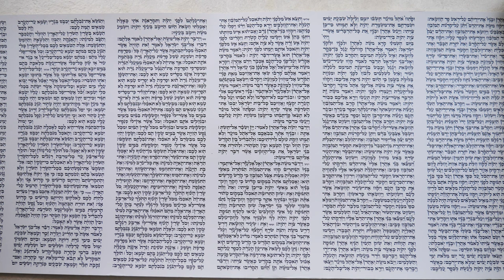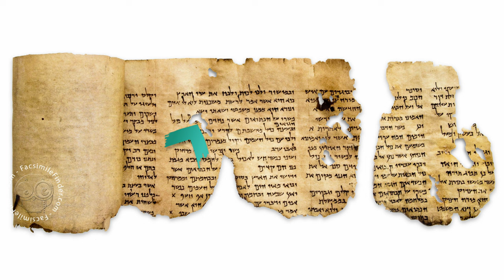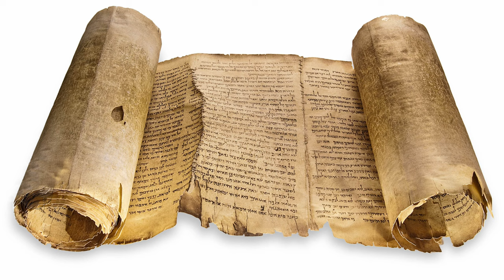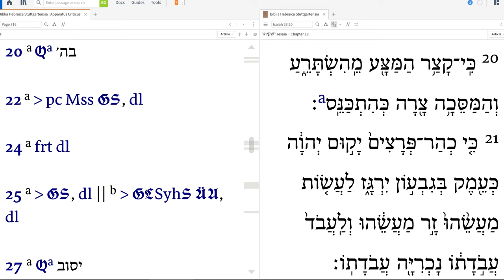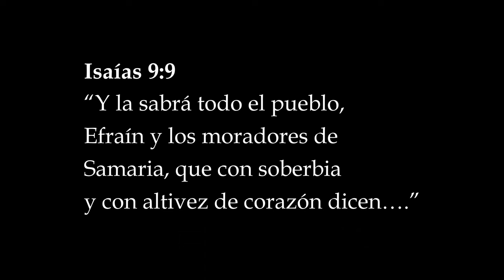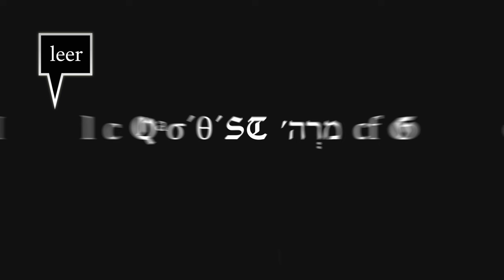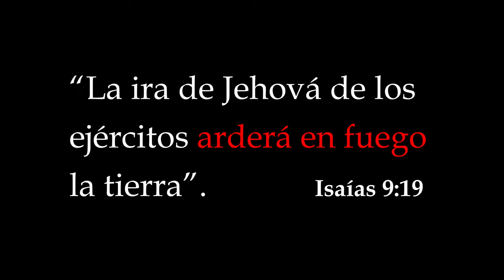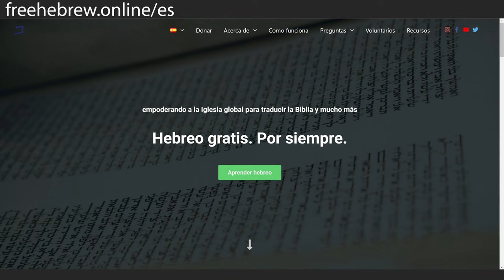ep 8 - los errores de los escribas al copiar la Biblia hebrea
En el último video hablamos de un problema textual en 1 Reyes 1:18, y terminamos con la pregunta: ¿Cómo sucedió este error? En este video vamos a hablar sobre los diferentes tipos de errores de escritura que se cometieron a lo largo de los siglos mientras se copiaba la Biblia hebrea. Y a medida que estudiamos estos tipos de errores, deberíamos poder identificar qué tipo de error pudo haber cometido el escriba en 1 Reyes 1:18.
Si el objetivo de la crítica textual consiste en eliminar los errores textuales y restaurar las lecturas originales, debemos tener una idea clara de los tipos de errores que podemos esperar. Los errores pueden ocurrir de todas las formas imaginables al copiar un texto. Todos sabemos esto por nuestra propia experiencia. Todos hemos cometido errores al escribir mensajes y escribir cosas a mano. A veces es difícil darse cuenta de cómo terminamos cometiendo un error en particular al escribir o transcribir una oración. Y puede ser difícil de la misma manera cuando observamos los errores de los escribas en los textos bíblicos. A veces, los escribas simplemente estaban cansados ​​y cometían errores. Una lectura que hoy parece dudosa o corrupta puede haber sido causada simplemente por un agujero en el ejemplar que estaba copiando el escriba. O, a veces, podría haber manchas de tinta o daños por agua. Un error podría conducir fácilmente a varios otros y no dejarnos ninguna pista de cómo sucedió.
Ahora bien, aunque hay casos de corrupción textual que no se pueden explicar porque dependen de la mera casualidad, hay muchos errores que se repiten constantemente cuando los textos se copian a mano. Cuando podamos verificar estos errores típicos, podremos tomar medidas más seguras para restaurar el texto. Hablaremos de dos grupos de errores típicos: no intencionales e intencionales.

Este video es el octavo en un curso sobre la crítica textual del Antiguo Testamento.

Clips de videojuego: Assassin's Creed Origins.